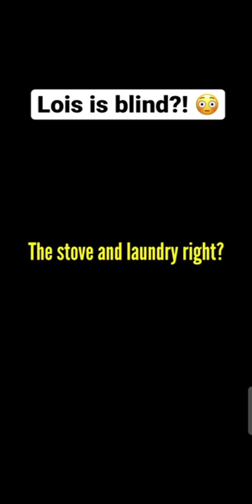Louis is blind 🤣